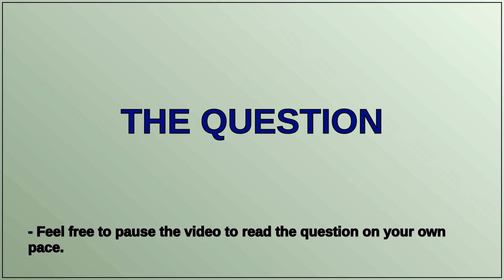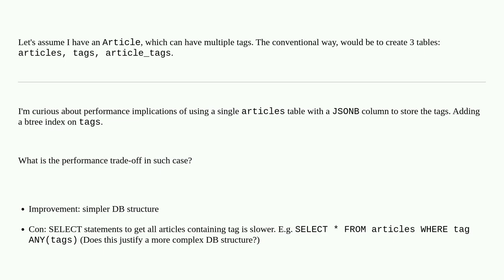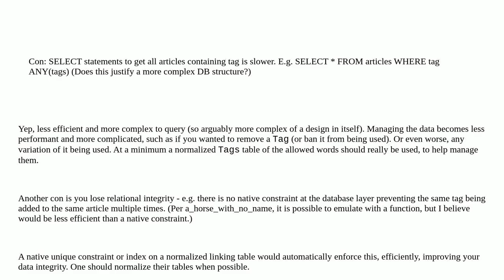Storing tags as `JSONB` column VS in a separate many-to-many table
A special thanks goes out to the community

  postgresql